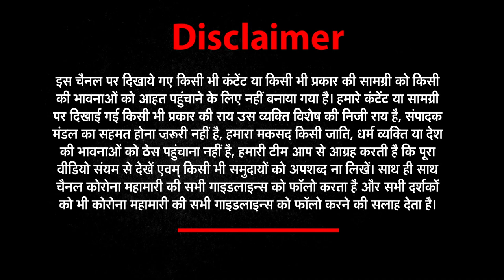TEQIP III - बेरोजगारी की मार IIT, NIT वाले भी झेल रहे | TEQIP Faculty | NEWZ WORLD INDIA NEWS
The Union Ministry of Human Resource Development (now Ministry of Education) had launched the TEQIP programme to provide good quality technical and higher education in the backward areas of the country. MHRD has recruited more than 1554 highly qualified and motivated graduates from including IITs and NITs to improve the quality of technical education in existing institutions with a special focus on low-income states. The three years project was scheduled to come to an end in March 2021. The faculty members of TEQIP members are stare at uncertain future.
teqip project, mhrd teqip, mhrd teqip project, modi government teqip project, modi iit nit highly qualified faculty, highly qualified engineering faculty, teqip prakash javadekar, teqip ramesh pokhrial nishank, highly qualified engineering graduates modi sarkar, iit nit passout graduates, mhrd, teqip, bihar engineering colleges contractual teachers, TEQIP: जिन Teachers को Modi सरकार ने पिछड़े कॉलेज संवारने का जिम्मा दिया था वो धरने पर क्यों?IIT,NIT,  bihar corona, rangroot, government jobs, TEQIP IIT Kanpur,  TEQIP Faculties continue their protest in Delhi, demanding extension of their contracts, union ministry of human resource development, mhrd, mhrd news, TEQIP Faculties serving under TEQIP III in India After 31st March2021,